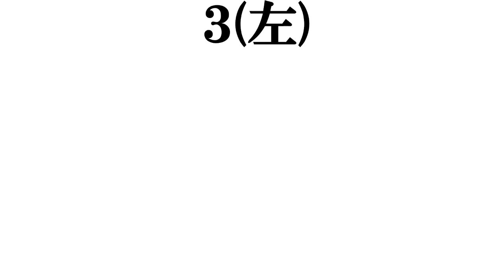【４０代前半の女優】打線組んでみた④